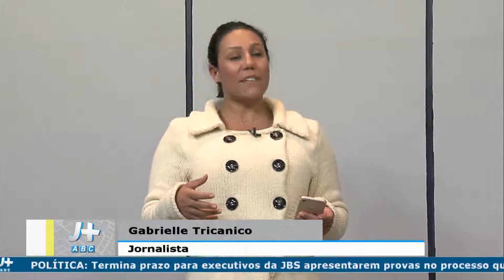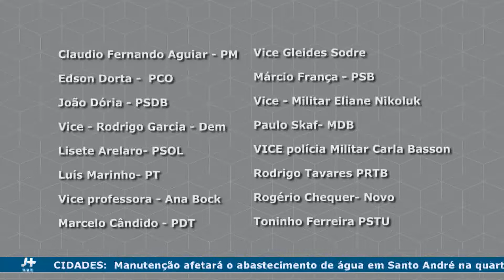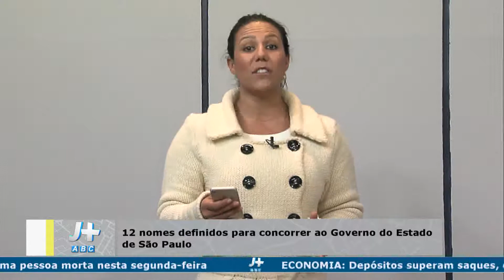Boletim política ABC